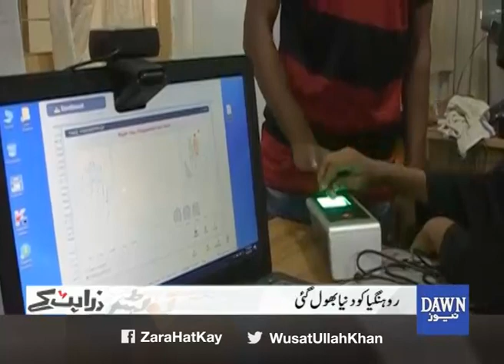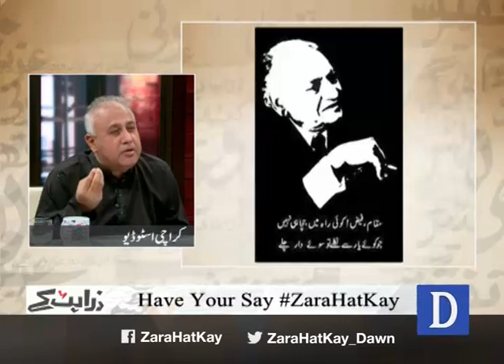Zara Hat Kay - 20 November, 2017 "Islamabad protest, Rohingya, Faiz Ahmed Faiz"